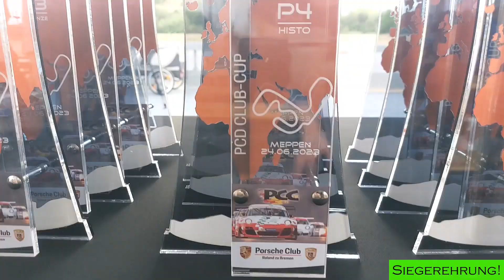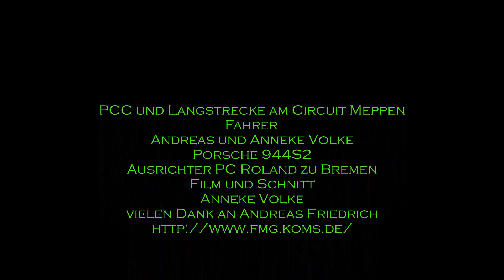Porsche Club Cup am Circuit Meppen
Ein Tag an und auf der Rennstrecke mit historischem Porsche 944 S2